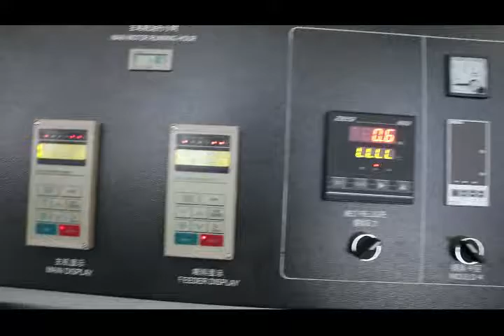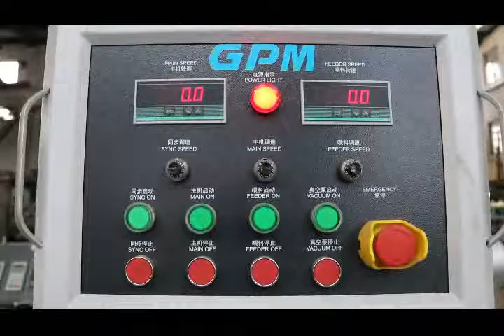1# Wire Line Connect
This video is to show the wire line connect condition.